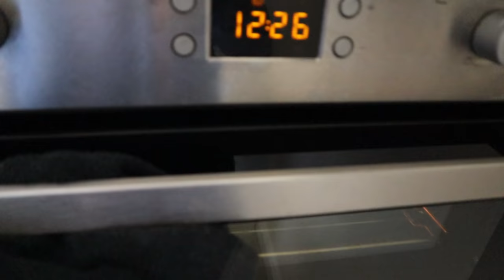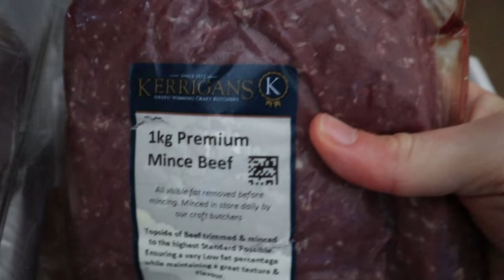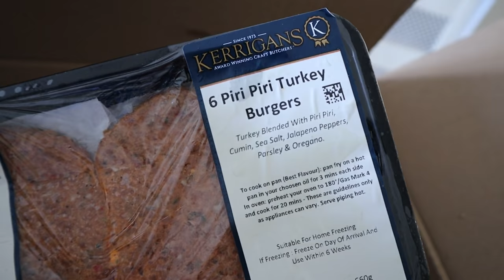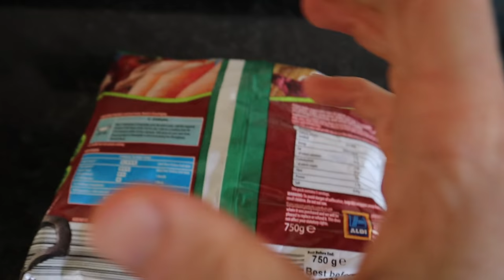My 8 Week Cut | Summer Shredding Ep01